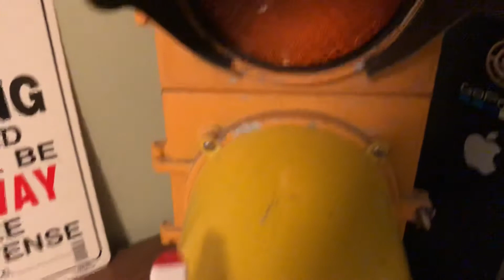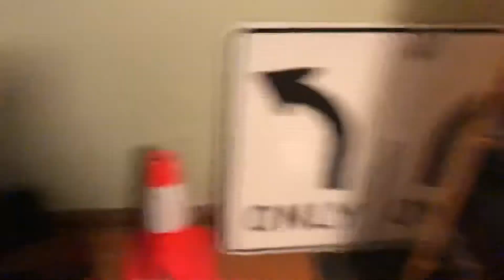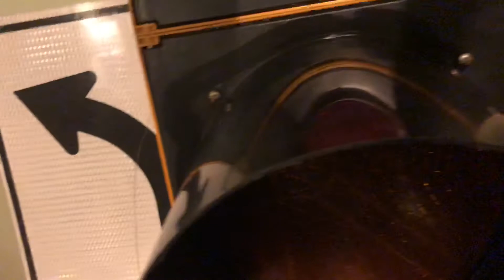Dusting the Traffic Lights